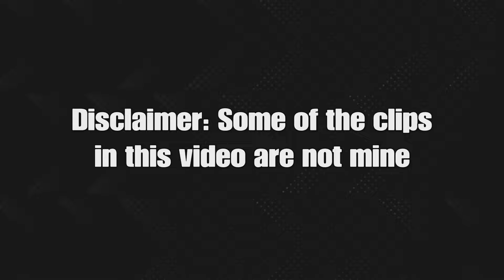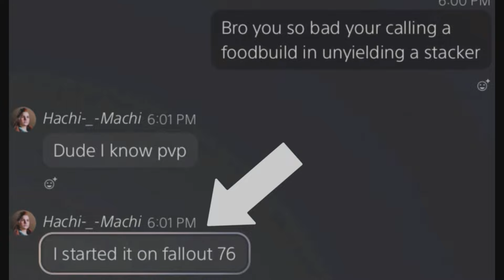Tribute To Talon Company Leader | Fallout 76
Talon Company leader has changed usernames many times, a few of them were: Hannigram73, TheBookie76, Hachi-_-Machi, Poutine-_-Power

The first few clips in this video belong to @RageChronicles